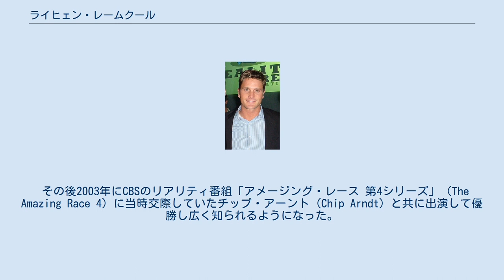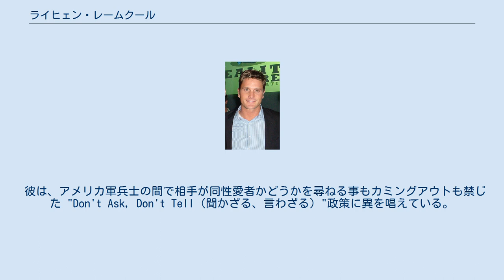ライヒェン・レームクール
Reichen Lehmkuhl (2006) ライヒェン・レームクール（Reichen Lehmkuhl、1973年12月26日 - ）は、アメリカ合衆国オハイオ州シンシナティ市生まれでアメリカ空軍出身の男性モデル、俳優。
 ライヒェンが5歳の時に両親が離婚し父親の居ない家庭で育った。
その頃に第二次世界大戦に従軍した祖母の勧めで空軍士官学校に入る。
96年に卒業後、5年間従軍し、名誉除隊する。
 その後2003年にCBSのリアリティ番組「アメージング・レース 第4シリーズ」（The Amazing Race 4）に当時交際していたチップ・アーント（Chip Arndt）と共に出演して優勝し広く知られるようになった。
その後、ランス・バスと交際を始めるが2007年1月に破局し、現在はライアン・バリーと交際している。
2人は2007年にテレビドラマ「ダンテズコーヴ」（Dante's Cove）に出演。
2006年には自叙伝 "Here's What We'll Say" を出版した。
 彼は、アメリカ軍兵士の間で相手が同性愛者かどうかを尋ねる事もカミングアウトも禁じた "Don't Ask, Don't Tell（聞かざる、言わざる）"政策に異を唱えている。